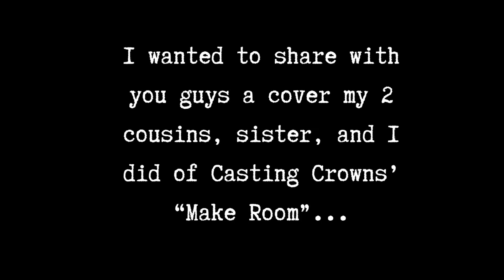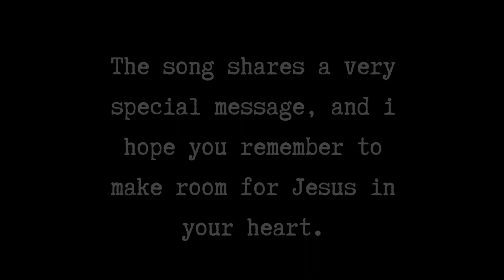MERRY CHRISTMAS! | UPDATE & CASTING CROWNS COVER | Katlyn Grace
Follow Chip’s Instagram! 🐶 @chip.the.yorkie

Credit for music, green screens, and backgrounds go to their respected owners.